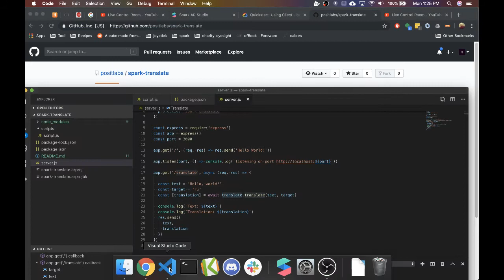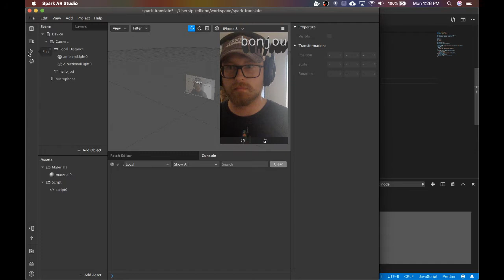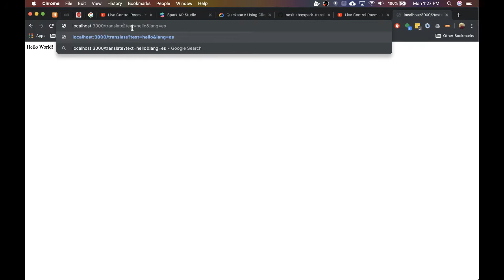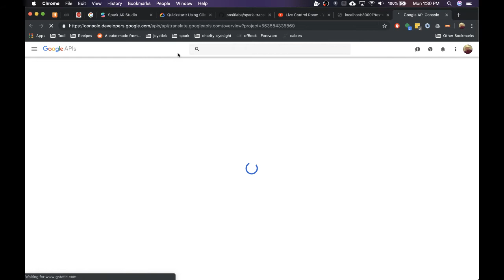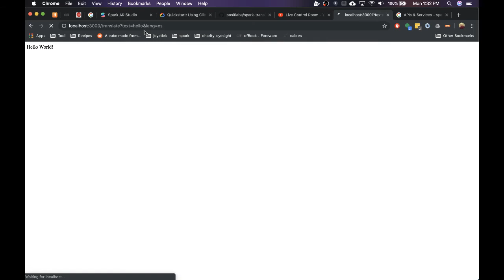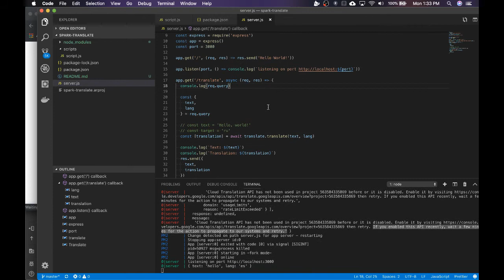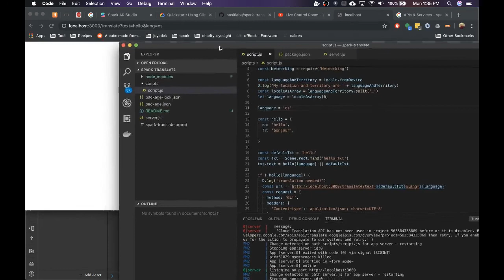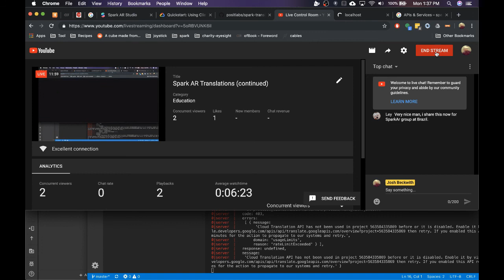Spark AR Translations (continued)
Using Google Translate in Spark AR